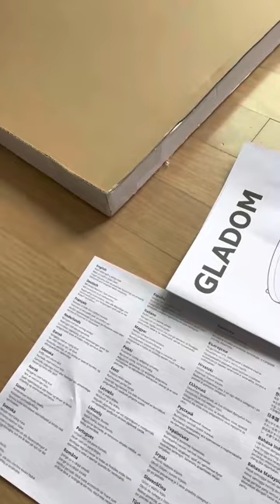아재 브이로그(조개, 개구리, 안댕이)_20230430_테이블조립